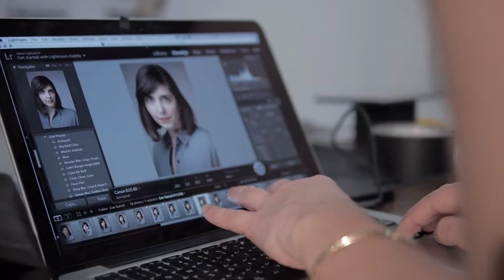Good Side Photo - Studio Commercial 2019